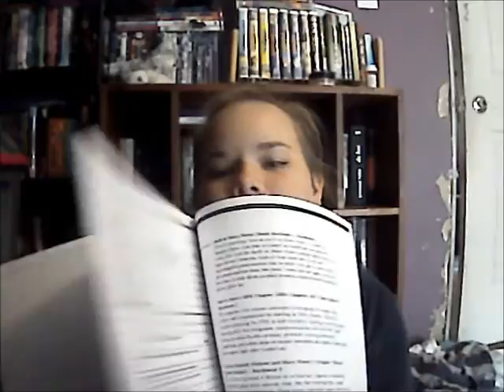CAT & LEAKYCON SCHEDULE!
uhm. i just now realized what time it is. and that it was friday the thirteenth. and my video was la boring. i'm such a fail. ignore the choppieness, it was originally ten minutes long. i had a lot to say and cut it.